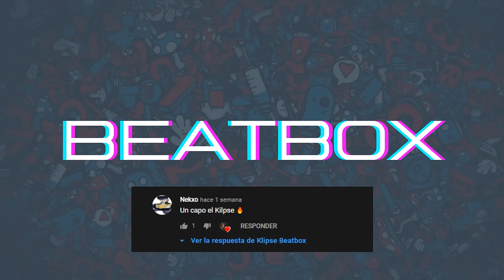BEATBOX PARA IMPROVISAR CON FLOW #19 (base de beat box para freestyle rap boom bap) Klipse beatbox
Buenas familia! Espero te guste este beatbox

✅Si haces Freestyle o beatbox unite a la comunidad de discord

✅ Klipse [Contacto]
-spotify: Music: Klipse | Beats: Klibeat